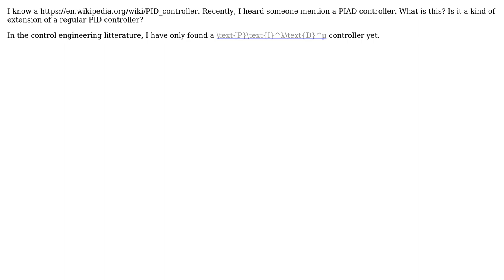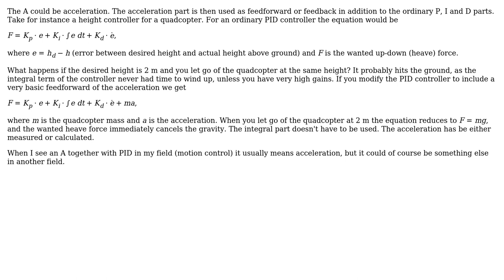Engineering: What is a PIAD controller?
With thanks & praise to God, and with thanks to the many people who have made this project possible! | Content (except music & images) licensed under CC BY-SA | Music | Images & others | With thanks to user Mika Sundland user Karlo and the Stack Exchange Network Trademarks are property of their respective owners. You are responsible for your own actions.